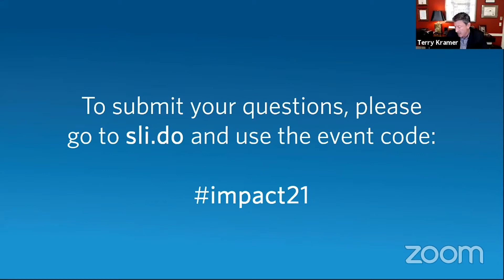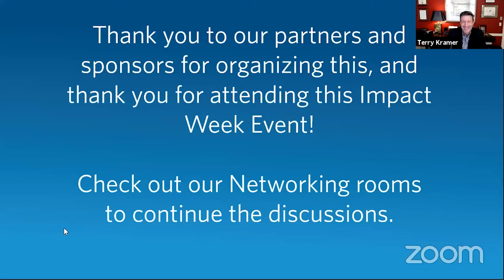Reimagining Capitalism in a World on Fire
How is capitalism contributing to the destruction and destabilization of the planet? Can the private sector play a critical role in building a more equitable and sustainable economy, without jeopardizing the health of the Earth and its people? Harvard professor Dr. Rebecca Henderson, author of Reimagining Capitalism in a World on Fire, is at the forefront of the shift from shareholder to stakeholder capitalism. A member of several Fortune 500 boards, Henderson joined UCLA Anderson’s annual Impact Week to discuss how, as wealth rushes to the top, business leaders must adapt and innovate to address the world’s most pressing issues.